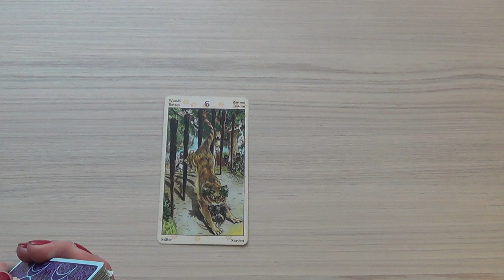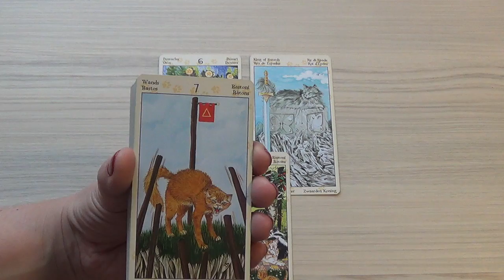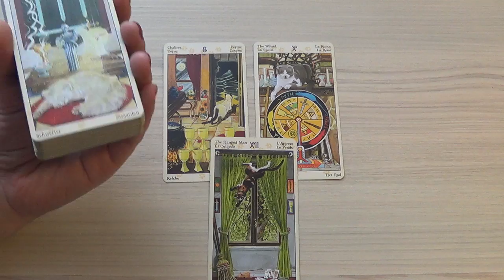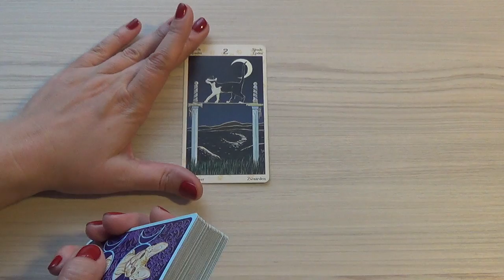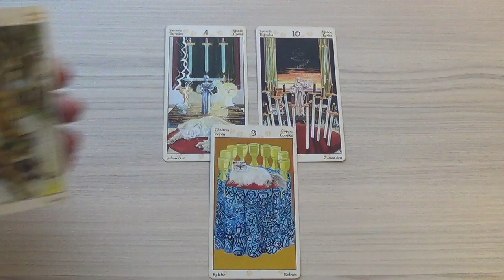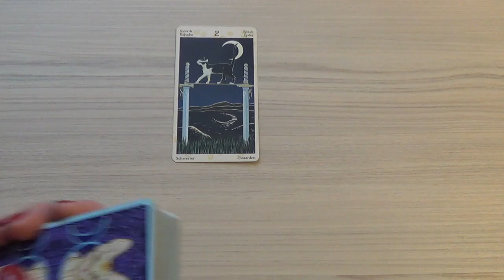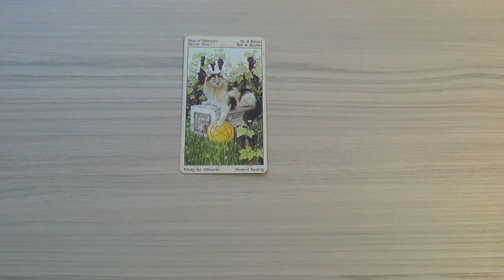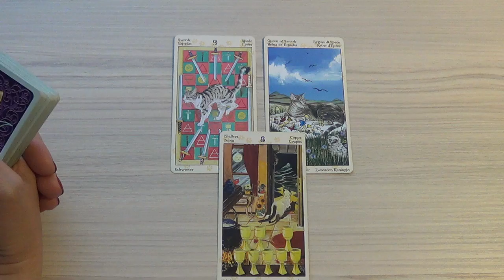Гороскоп Таро для всех знаков Зодиака на неделю c 17 по 23 апреля 2017 года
В раскладе использовано Таро Языческих кошек (автор – Магдалина Мессина, художник – Лола Айраги).

00:17 - Овен
05:24 - Телец
10:25 - Близнецы
14:06 - Рак
18:55 - Лев
25:00 - Дева
31:02 - Весы
35:26 - Скорпион
42:33 - Стрелец
46:34 - Козерог
51:48 - Водолей
57:00 - Рыбы